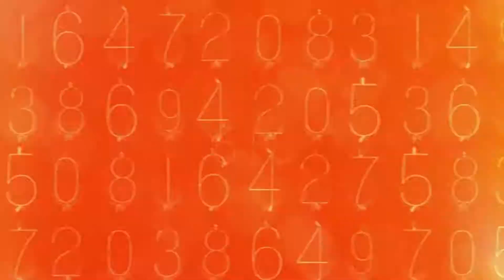DESTROY THE ROCKET LAUNCH | CALL OF DUTY BLACK OPS | TIMLESS GAMERZ #3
About : Timeless Gamerz is a YouTube Channel, where you will find gaming videos , I hope this video was  you liked it, if you did press the thumbs up button